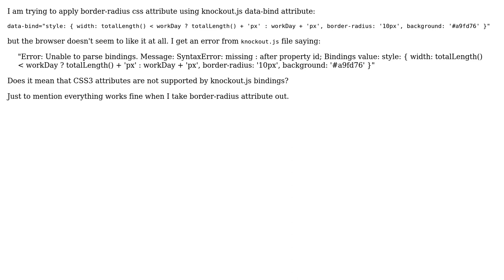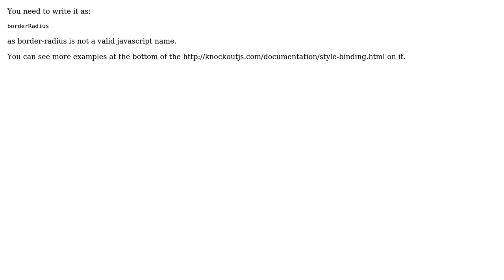knockout.js data-bind style with border-radius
With thanks & praise to God, and with thanks to the many people who have made this project possible! | Content (except music & images) licensed under CC BY-SA | Music | Images & others | With thanks to user Paul Manzotti user Bartosz and the Stack Exchange Network Trademarks are property of their respective owners. You are responsible for your own actions.